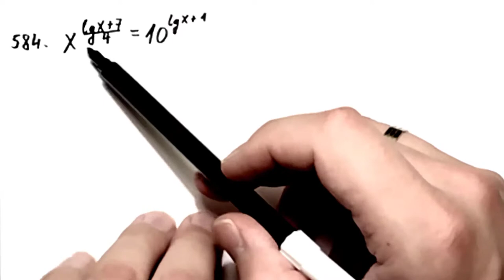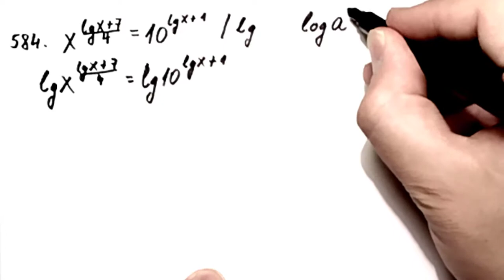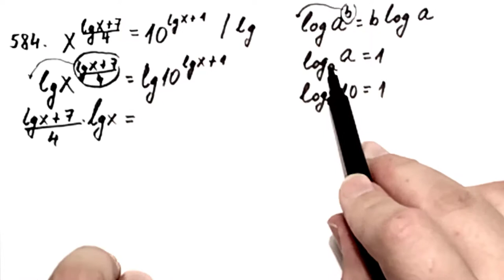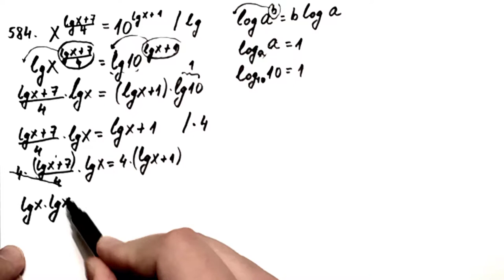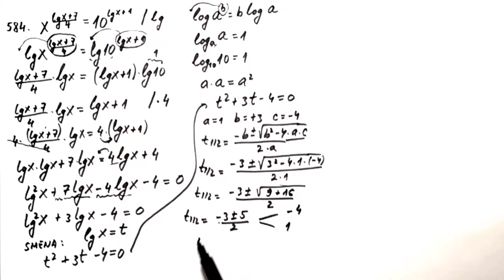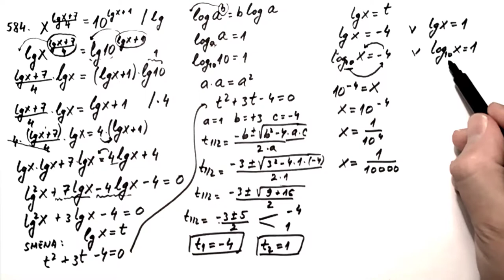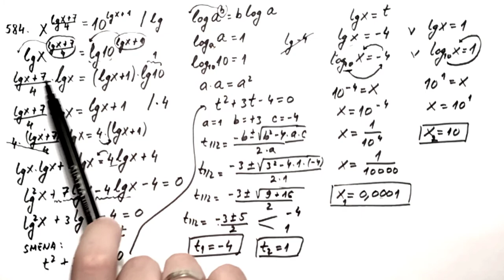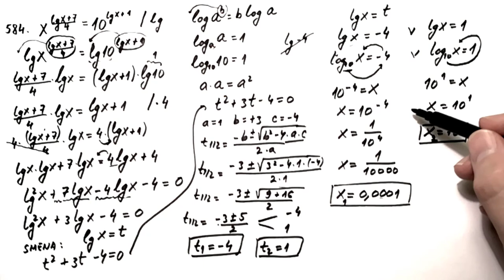Logaritamske jednacine zadatak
U ovom videu radimo lekciju logaritamske jednačine i rešavamo zadatak.